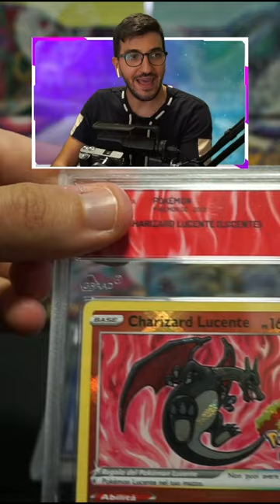Ho GRADATO le mie CARTE POKEMON - Parte 2